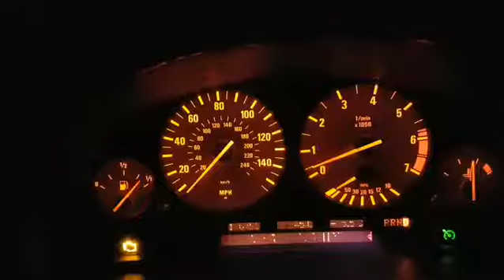BMW E39 540i Touring Automatic Acceleration * 1/4 Throttle *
Testing the waftability of my newly purchased 1999 BMW 540i Touring. Approximately 1/4 throttle, with nice smooth up-shifts from the ZF5hp24 (I think) auto box in normal mode. Even pulling onto a fast road, I rarely NEED to accelerate faster than this. But...

Ignore the engine management light and dead pixels. They're on my "To Do" list.